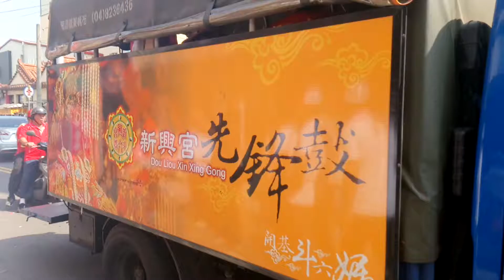20180324雲林斗六北天宮前往南投名間松柏嶺受天宮謁祖進香三載圓科回駕遶境大典7#斗六新興宮